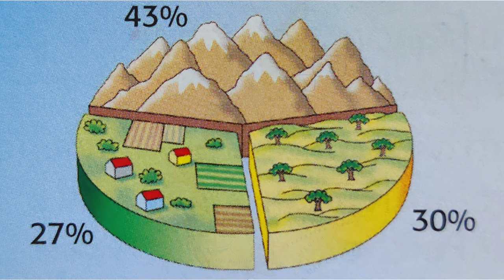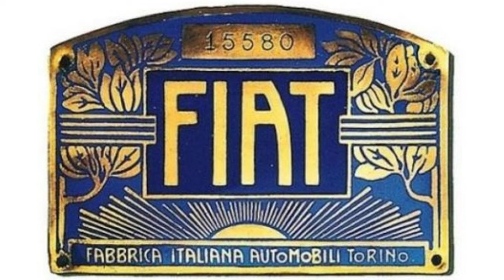🍷🌾👑 IL PIEMONTE - Le Regioni d'Italia (Geografia) 📚🌍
Il Piemonte è una regione dell’Italia Settentrionale. Esso confina a Nord con la Valle d’Aosta e la Svizzera, a Est con la Lombardia e l’Emilia-Romagna, a Sud con la Liguria e a Ovest con la Francia.

La regione è delimitata da due catene montuose: le Alpi, che da sud-ovest a nord si distinguono in Alpi Marittime, Alpi Cozie, Alpi Graie, Alpi Pennine e Alpi Lepontine; e l’Appennino Ligure a Sud.
Le montagne più alte sono il Monte Rosa e il Gran Paradiso. Ma va menzionato anche il Monviso, altresì detto il Re di pietra, da cui sorge il fiume più lungo d’Italia, ossia il Po.

Ai piedi delle montagne si trova una vasta fascia collinare costituita in particolare dai territori delle Langhe e del Monferrato.
Dalle colline, si passa poi alla Pianura Padana, attraversata dal fiume Po e dai suoi affluenti, tra cui la Dora Riparia, il Tanaro e la Bormida. I laghi più estesi sono il Lago Maggiore, che la regione condivide con la Lombardia, e il Lago d’Orta.
Il territorio, quindi, è quasi per metà montuoso, mentre la restante parte è equamente divisa tra collina e pianura
Intorno ai laghi, il clima è mite; sulle montagne il clima è alpino, mentre in pianura e sulle colline c’è un clima continentale, con estati calde e inverni freddi e nebbiosi.

Il capoluogo di regione è Torino. Le altre province sono Verbania, Biella, Novara, Vercelli, Alessandria, Asti e Cuneo. La popolazione si concentra in pianura e in collina, dove si concentrano i maggiori centri urbani. In Piemonte, la popolazione ha avuto un forte incremento attorno alla metà del Novecento, per l’arrivo dei lavoratori provenienti dalle regioni meridionali, attratti dalle numerose industrie piemontesi che garantivano molte opportunità di lavoro.

In pianura si coltivano ortaggi, cereali e patate. Nelle zone collinari delle Langhe e del Monferrato primeggia la coltivazione della vite e si producono rinomati vini doc come il Barbera e il Barolo; ma queste terre sono famose anche per i tartufi e per le nocciole, ingrediente di molti prodotti dolciari, tra cui il Gianduiotto, il celeberrimo cioccolatino di Torino avvolto in carta dorata.

Nelle province di Vercelli e Novara si coltiva il riso, di cui la regione è il primo produttore italiano. A questa attività è legata l'epopea delle 'mondine', le lavoratrici stagionali che hanno scritto una pagina importante nella storia dell'emancipazione femminile, e che è giunta fino a noi attraverso dipinti, foto e film di successo internazionale come “Riso amaro”.

In montagna e in pianura si allevano bovini, con le cui carni si prepara uno dei piatti piemontesi più famoso: il vitello tonnato, che abbiamo avuto il piacere di assaggiare anche noi proprio a Torino!

Torino è la sede di una delle più grandi industrie metalmeccaniche italiane, per la produzione di veicoli e macchine agricole: la FIAT, fondata nel 1899 e famosa in tutto il mondo, il cui acronimo sta per fabbrica italiana automobili Torino. Questa grande azienda ha permesso lo sviluppo di tante altre industrie che producono pneumatici, pezzi di ricambio e accessori.
Nella regione sono sviluppate anche l’industria tessile a Biella e quella alimentare e dolciaria ad Alessandria e ad Alba.

Il turismo è in crescita, soprattutto nelle zone di montagna e sulle rive dei laghi. Le Isole Borromee, che si trovano sulla sponda piemontese del Lago Maggiore, sono la destinazione perfetta per una gita fuori porta, dove potrete circondarvi dalla bellezza di incantevoli giardini e lussuosi palazzi.

Non si può visitare il Piemonte senza visitare Torino, prima capitale d’Italia, che nonostante i secoli ha mantenuto intatta tutta la sua regalità. Il suo centro storico è ricco di palazzi e il simbolo della città è la Mole Antonelliana, da dove si può vedere Torino dall’alto. Al Museo del Risorgimento Italiano è possibile vedere la sede del primo Parlamento del Regno d’Italia. Nel Duomo della città è conservata la Sacra Sindone, che negli anni della sua ostensione attira fedeli e curiosi da ogni parte del mondo.

Nella periferia di Torino sorgono la Reggia di Venaria e Stupinigi, splendide Palazzine di Caccia erette per i Savoia, i Re d’Italia, che fecero costruire anche la Basilica di Superga, un santuario che sorge sull'omonimo colle, a oltre 600 metri d’altezza.
E infine, come non menzionare il Museo Egizio? Secondo per importanza solo al Museo de Il Cairo, qui si possono ammirare statue in pietra o in legno dipinto, sarcofagi, mummie, dipinti, papiri e scritti che documentano aspetti della civiltà egizia dal 4000 a.C. fino a quando l’Egitto divenne parte dell’Impero Romano.